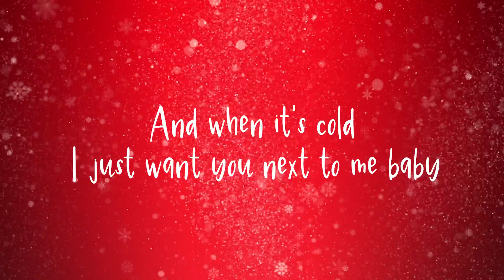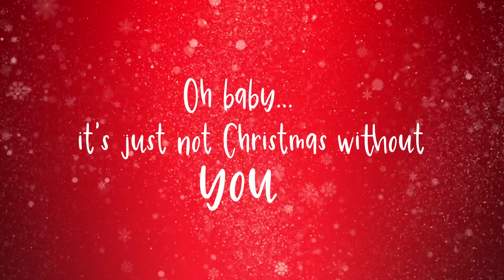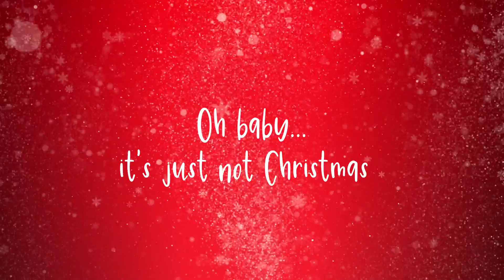Alexis Taylor - It's Just Not Christmas Without You (lyrics)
The newest Christmas single "It's Just Not Christmas Without You" from award winning Canadian country musician Alexis Taylor!